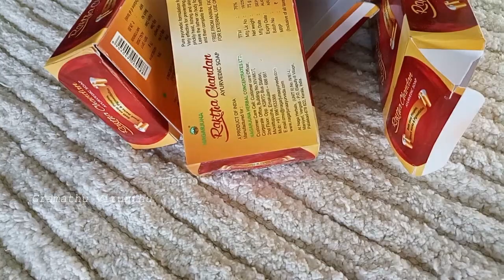விதைகள் || Seeds Identification || Recycle Soap Boxes || வீட்டுத் தோட்டம் || Veetu Thottam